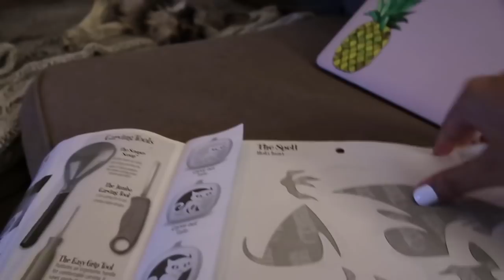CARVING PUMPKINS! HAPPY HALLOWEEN EVERYONE!